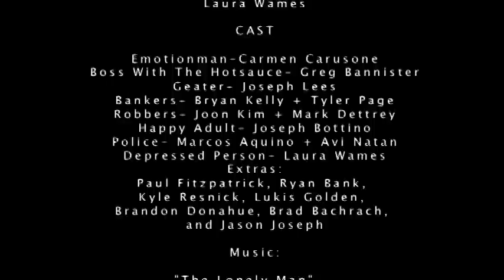Emotion-Man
A Superhero who can change peoples emotions? An evil mastermind with hot sauce??? This movie can bring comedy and action in!!! Enjoy!!!
Nominee of:
Best Director
Best Editing